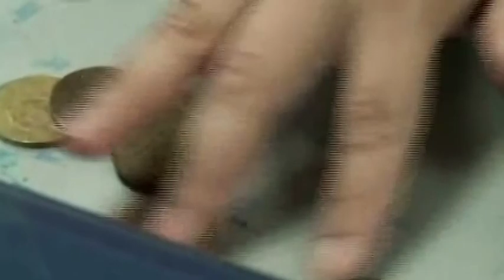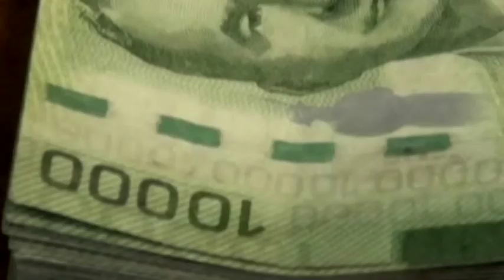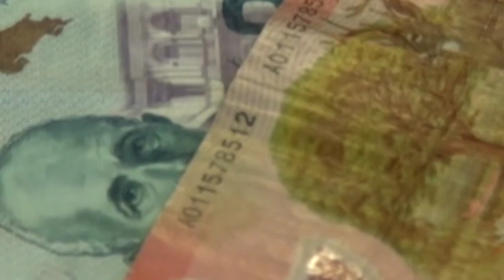CNE y MTSS completan 29 649 gestiones de pago del Bono Proteger